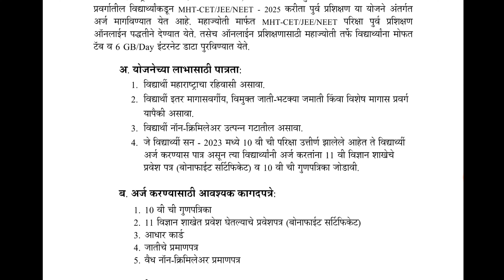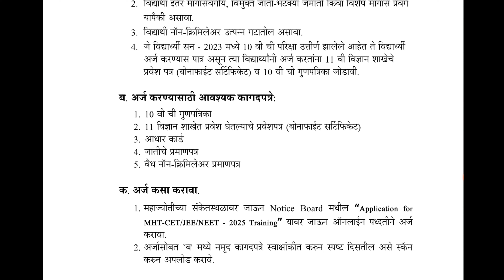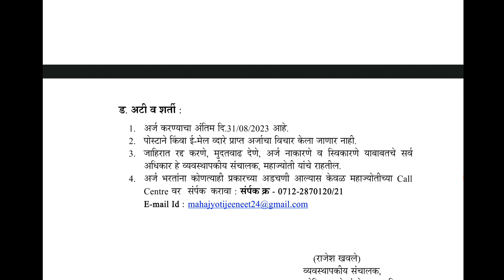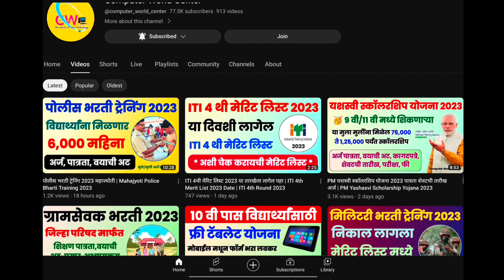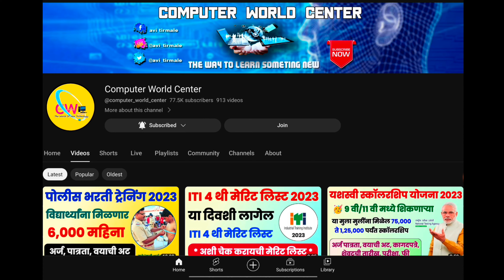10 वी पास या मुला-मुलींना मिळेल फ्री टॅबलेट | Mahajyoti Free Tablet Yojana 2023 Last Date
10 वी पास या मुला-मुलींना मिळेल फ्री टॅबलेट | Mahajyoti Free Tablet Yojana 2023 Last Date | Free tablet yojana registration link

About Video
10 वी पास असणाऱ्या मुलामुलींना महा ज्योती मार्फत MHT-CET/NEET/JEE चा अभ्यास करण्यासाठी फ्री टॅबलेट दिले जाणार आहे. या साठी लागणार पात्रता वयाची अट कागदपत्रे व संपूर्ण माहिती व्हिडिओ मध्ये दिली आहे.

🙋‍♂️ अशाच नवनवीन अपडेट मिळवण्यासाठी आमचे व्हाट्सअप ग्रुप व टेलिग्राम चैनल जॉईन करा.

|| Exam Books For Exam ||

तुम्हाला जर व्हिडिओ आवडला असेल तुमच्या मित्रांमध्ये नक्की शेअर करा. हो आणि असेच व्हिडिओ पाहण्यासाठी चॅनलला सबस्क्राईब नक्की करा.

🔍 Video Topic
1) free tablet kase milavayache
2) mahajyoti free tablet yojana registration process
3) Mahajyoti online classes

I am Avinash Tirmale. I am a Marathi YouTuber, and Owner/ founder of Computer World Center

🚩Jay Bhavani 🚩Jay Shivaji 🚩Jay Maharashtra 🚩